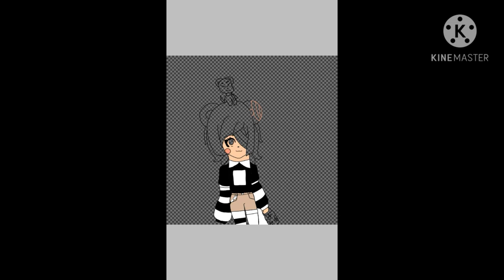(Lantern glow) speedpaint